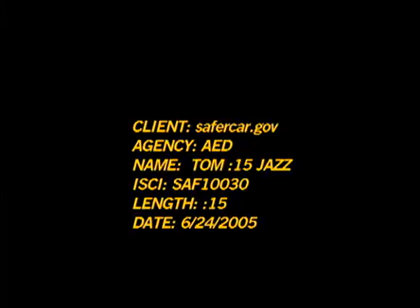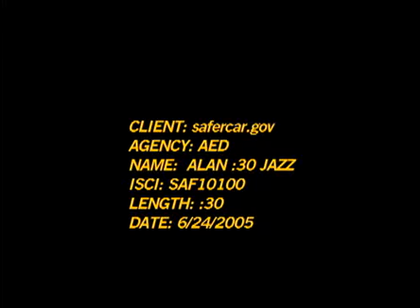Welcome to SaferCarTV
USDOT NHTSA NCAP Crash Test Videos